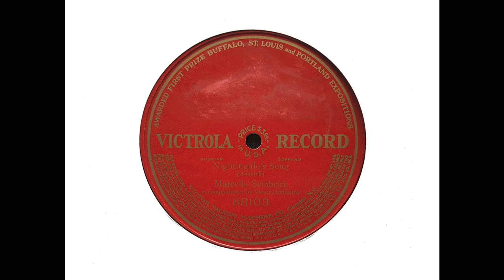Marcella Sembrich (soprano) - The Nightingale (Alabiev) (1907)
Marcella Sembrich sings 'The Nightingale,' recorded in New York on 9 October 1907.

From Wikipedia: Prakseda Marcelina Kochańska (February 15, 1858 – January 11, 1935), known professionally as Marcella Sembrich, was a Polish coloratura soprano. She is known for her extensive range of two and a half octaves, precise intonation, charm, portamento, vocal fluidity, and impressive coloratura. Her voice was regarded as flute-like, sweet, pure, light, and brilliant. She had an important international singing career, chiefly at the New York Metropolitan Opera and the Royal Opera House, in London.

Sembrich was born at Wisniewczyk...now part of Ukraine. The young Sembrich first studied violin and piano with her father... An elderly man nicknamed Dziadek Lanowitch, took a liking to her and at age ten sent her to the Lemberg Conservatory in what was then Lwow, Poland.

While at the Lemberg Conservatory she studied piano with her future husband Wilhelm Stengel and violin with Sigismond Bruckmann. When she was sixteen years old Stengel took her to perform for Franz Liszt in Weimar. Liszt encouraged her to develop her voice... This led Sembrich to pursue musical studies in Vienna and Milan. In the Autumn of 1875 she began her studies at the Vienna Conservatory, studying voice with Joseph Hellmesberger Sr., piano with Julius Epstein, and voice with Viktor Rokitansky. After a year it was decided to give up study of the violin and piano and fully devote the young student to voice lessons. She arrived in Milan in September 1876 to study with one of the most renowned vocal teachers on the continent, namely Giovanni Battista Lamperti, son of the eminent teacher Francesco Lamperti, with whom she would later study in 1885.

After less than a year of study with the younger of the two Lampertis, Sembrich made her debut in opera at Athens as Elvira in Bellini's I Puritani on June 3, 1877...

That year she also she married her piano teacher, Wilhelm Stengel. When in Athens, she first appeared under the name 'Marcella Bosio,' because she felt that her last name was too hard for audiences to pronounce. Not long after she opted to adopt her mother's maiden name, Sembrich, instead.

While her success was solid, she still had much to learn [and] she continued her vocal studies, this time with Marie Seebach and Richard Lewey in Vienna.

After a long and frustrating search for an opera engagement, she was hired as a guest at the Dresden Royal Opera House in September 1878, debuting as Lucia. Her success was immediate and she was dubbed the 'Polish Patti.' She was immediately made a member of the company and remained in Dresden battling opera house politics, until 1880. She broke her contract at Dresden and sang a number of concerts to raise money to go to London. She had an auspicious audition with the impresario Ernest Gye at Covent Garden and signed a contract there for five seasons. In June 1880 she created a sensation in her debut at Covent Garden as Lucia in Donizetti's Lucia di Lammermoor. She became a great favourite...

In 1883, Sembrich went to the United States to sing in the newly founded Metropolitan Opera company. She made her Met debut as Lucia in the company premiere of Lucia di Lammermoor on October 24, 1883. Sembrich sang more debut roles than any other singer in the company's history... In 1888 Sembrich relocated to Berlin. For next three decades, Sembrich travelled across the United States and Europe singing in major cities including Dresden, London, Madrid, Paris, St. Petersburg, New York...

Sembrich returned to the Met in 1898. In total, she sang more than 450 Met performances in her 11 seasons there, and remained associated with the company until 1909, when the silver jubilee of her Met debut was celebrated with a farewell gala.

She gave recitals until 1917. Sembrich would often end her recitals with piano or violin performances...[She began teaching] after she retired. Her students included Alma Gluck, Hulda Lashanska [and] Dusolina Giannini...

Sembrich died on January 11, 1935 at her home, 151 Central Park West in Manhattan, New York City.

I transferred this recording from Victor 88103.